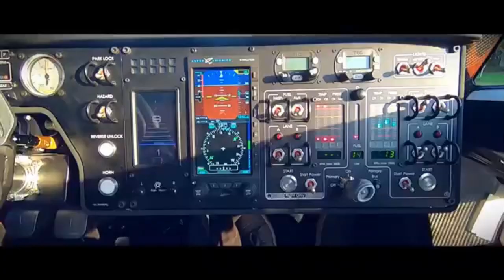PAL-V Liberty - first legal flying car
Liberty has passed strict European roadside admission tests and is now allowed on the road with official license plates, which ushers us into a new era of cars, or rather an aircraft. Since 2015, PAL-V Liberty has been undergoing aviation certification with the European Aviation Safety Agency (EASA), and finalization is expected in 2022.

The PAL-V company says bookings are rising “above expectations,” despite the starting price of the base Liberty Sport Edition model around $ 399,000. For now, this car can only be driven on the roads, but it is expected that by 2022 it will be able to soar into the skies, so those who have a pilot's and driver's license can make the most of it.